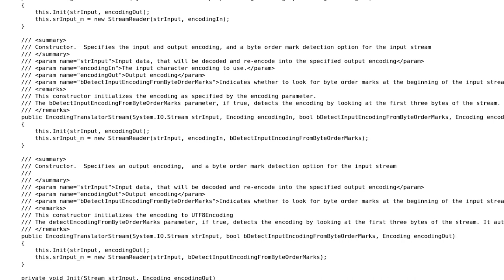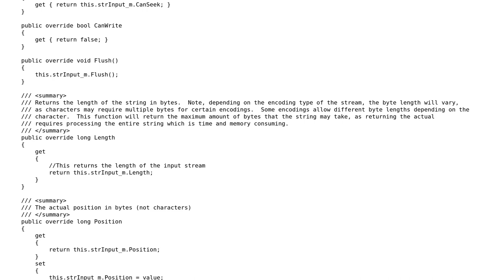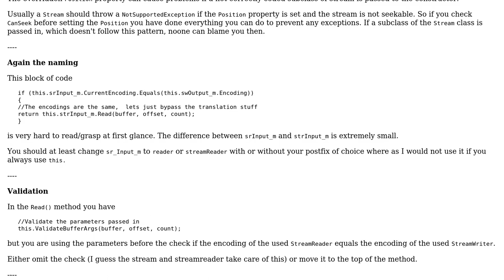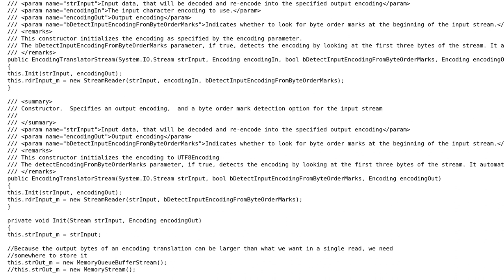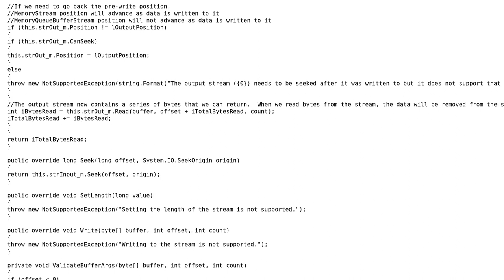EncodingTranslatorStream - A stream object that translates character encoding (3 Solutions!!)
EncodingTranslatorStream - A stream object that translates character encoding

With thanks & praise to God, and with thanks to the many people who have made this project possible! | Content (except music & images) licensed under CC BY-SA | Music | Images & others | With thanks to user Kirill Gribunin user Jeremy user Heslacher and the Stack Exchange Network Trademarks are property of their respective owners. You are responsible for your own actions.